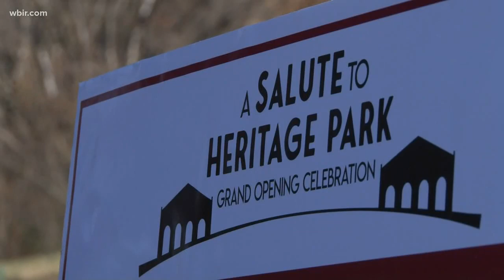Morristown celebrates history, future with opening of Heritage Park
The 52-acre park sits where Morristown College once stood. Alumni and supporters officially opened the park Saturday.